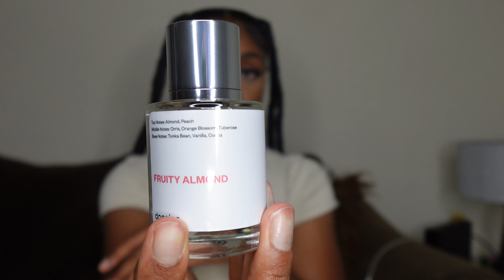Dossier Unboxing + Review | Is it worth it ??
I absolutely loved all of these scents, " Premium quality, ethical, affordable perfume for all." Dossier is true to that statement, all of the perfumes smelled amazing. (P.S idky I had so much energy is this video, just bare with me lol :) )

Intro 00:29
Gourmand White Flowers 04:26
Woody Oakmoss 06:29
Fruity Almond 07:11

Scent Test
Woody Oakmoss 08:02
Fruity Alomond 09:38
Gourmand White Flowers 10:38